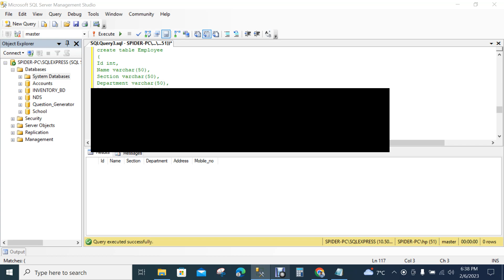Create a Table with fields-- Md.Shamrat Miah(মো:সম্রাট মিয়া)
কিভাবে আমরা শুধুমাএ লিখে লিখে একটি  নতুন ফিল্ড সহ টেবিল তৈরী করি , তাই দেখানো হয়েছে ।